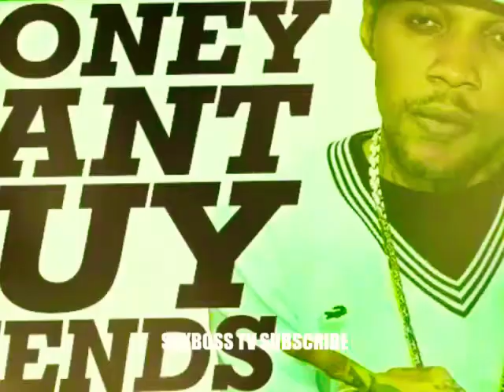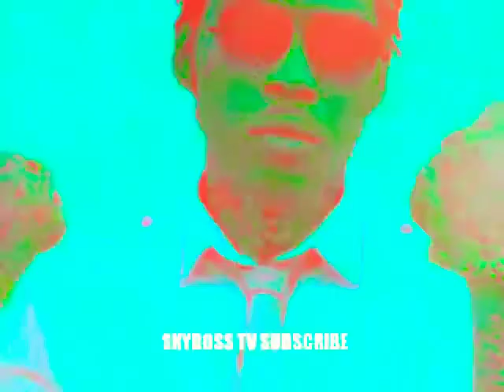VYBZ KARTEL GREATNESS IN DANCEHALL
Dancehall artist can't do anything but to follow Vybz kartel every move reason is because he's successful